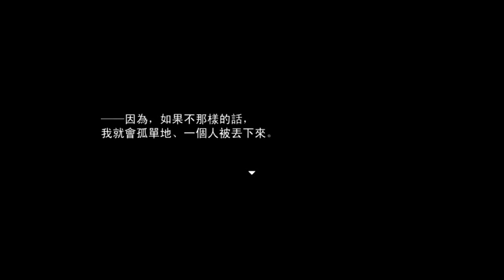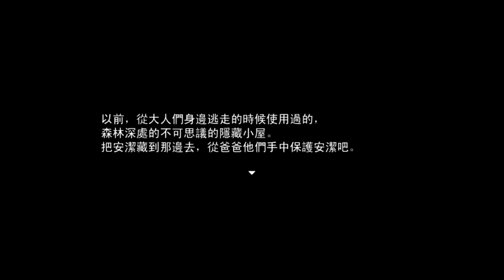『璩玩』幻想少女的可笑甜點小屋[P7]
錄製♚Bandicam✔
剪輯♛Sony Vegas11.0
校稿人員★Pradce（特別感謝）